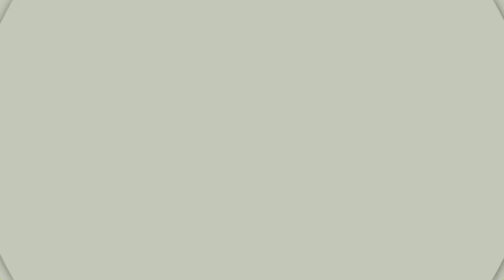Shipping Pumpkins & Apples - Episode 210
Join us as we talk with Jeff Lair from Produce Bluebook in a discussion about the seasonality of pumpkins and apples as well as prospecting tips for freight brokers when working with seasonal commodities.

0:00 Intro
1:00 Main Episode Part 1
13:10 Sports
14:20 Main Episode Part 2